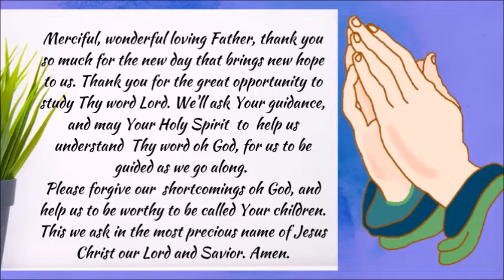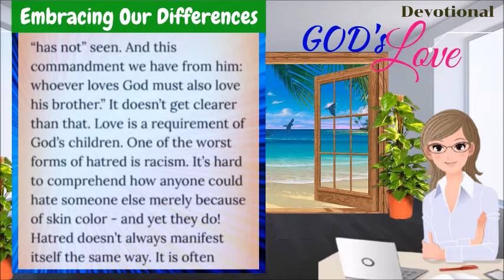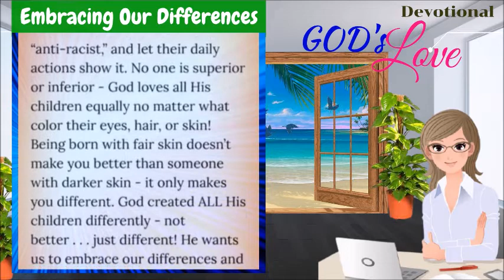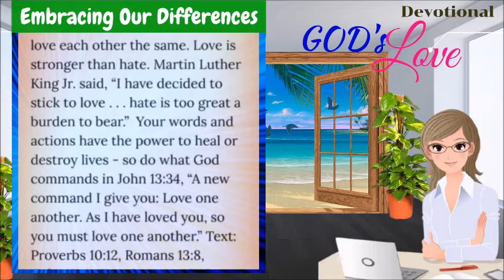DEVOTIONAL || EMBRACING OUR DIFFERENCES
1 John 4:20-21
20 If a man say, I love God, and hateth his brother, he is a liar: for he that loveth not his brother whom he hath seen, how can he love God whom he hath not seen?
21 And this commandment have we from him, That he who loveth God love his brother also.